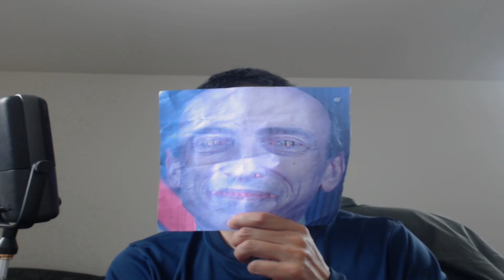Crypto Breaking News: Gary Gensler Resignation Rumors Fake!! Article was AI-Generated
The news this morning that Gary Gensler was resigning was fake and was AI generated.

ADA

addr1qxa844x2nm493q6pc9afl95v957aese7tathv3qmwq48mzc5dwfgxsjkqlnetr8y8t5ztrhczdpv0se8kf8l5wv74z7qgxsnf6

Vechain
 0x41aea376d651d90d53f76ce280c05855db105007

Tron

TXJw7F9mZbiXz6EJcpo656BYU7h8mosNEY

ICX

hx52f439bd40bdaa1f13b1a93697d45ad5fa73d36e